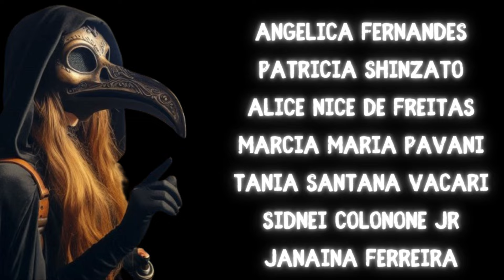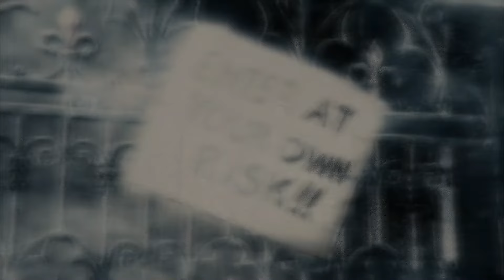FANTASMAS NO JAPÃO (PARTE 2) - ESPÍRITOS PERDIDOS NO PASSADO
ATENÇÃO! URGENTE!
O muro do canil está prestes a cair e nossos doguinhos correm risco. Estou fazendo uma vaquinha para o conserto antes que as chuvas comecem, já que não vai aguentar por muito tempo.
Por favor! Quem puder ajudar, assista ao vídeo abaixo. Toda ajuda é bem vinda. Muito obrigada!

Este canal existe para que eu possa cuidar dos bichinhos que eu resgatei e que hoje moram comigo. Também para que eu possa cuidar de muitos outros que precisem de ajuda.
Se puder, nos ajude com qualquer valor para ração e remédios, nosso PIX é (chave CPF) 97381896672
Você também pode ser um padrinho ou madrinha contribuindo todo mês pelo APOIA.SE:
Apoia.se/draplagueasylum
Siga o Sanatório no Instagram: